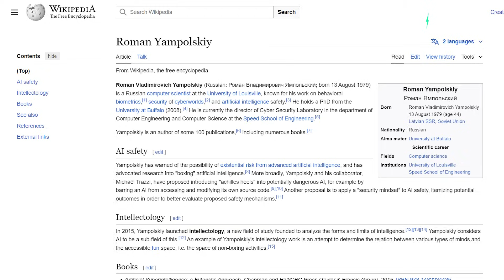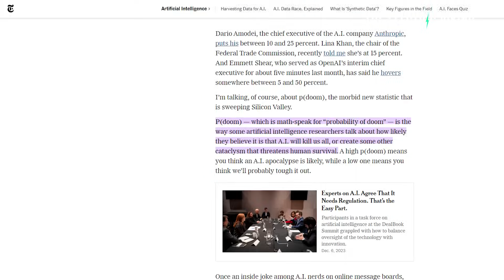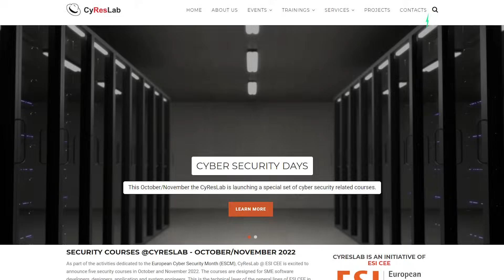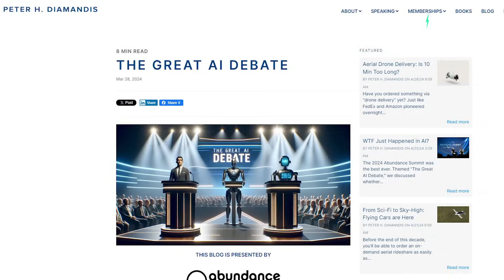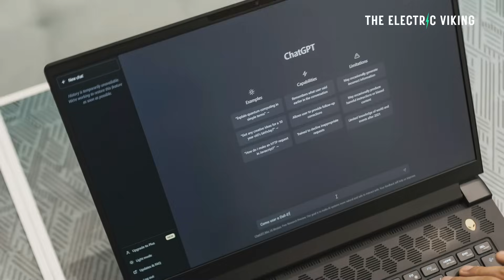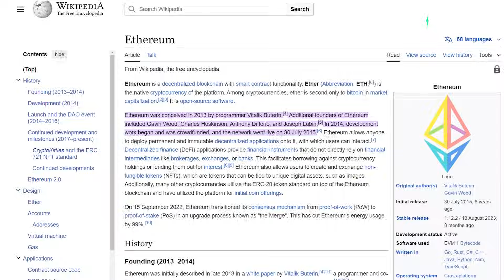Top AI researchers say AI will end humanity soon - Elon Musk disagrees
Tesla slashes the price of the Model Y, Model X and Model S as sales slow